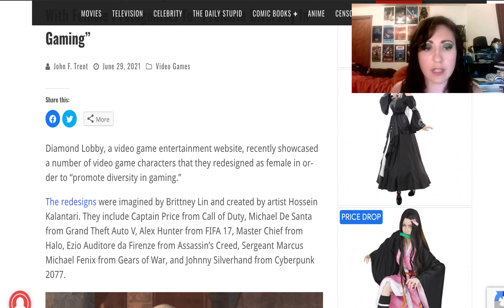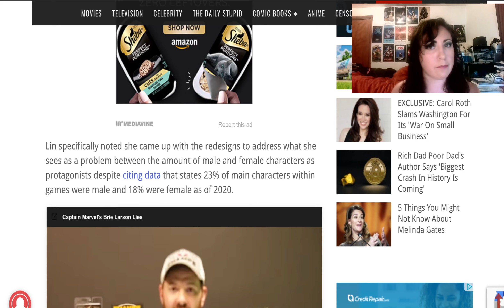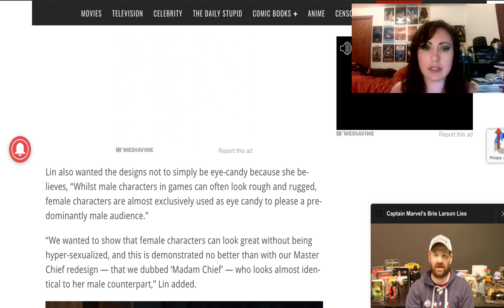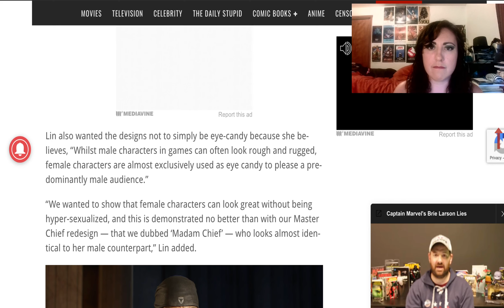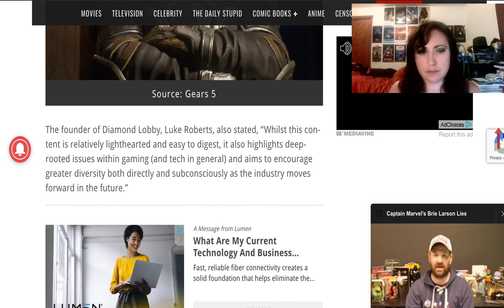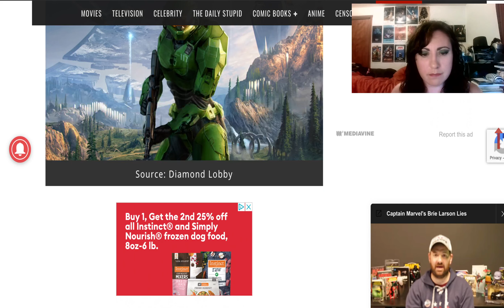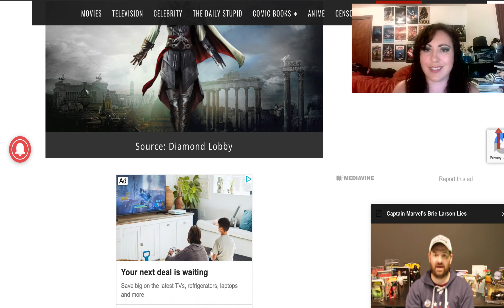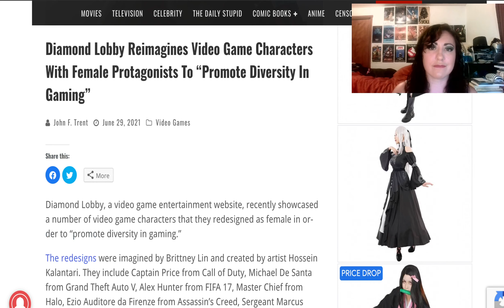Website REIMAGINES Male Characters As Female To PROMOTE DIVERSITY IN GAMING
Website Diamond Lobby reimagines prominent male video game characters as female to promote diversity in gaming. Yes, they are still fighting that imaginary enemy.